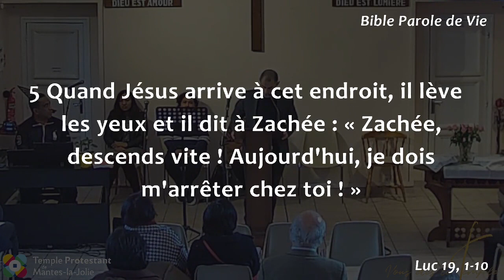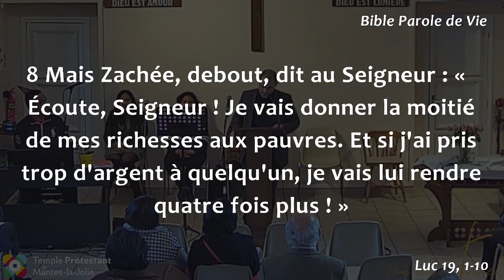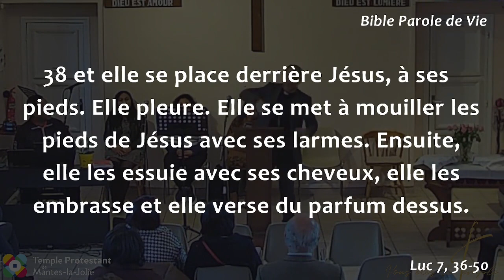Arnaud Lépine-Lassagne - Le salut est entré dans cette maison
Lectures bibliques :

Luc 19, 1-10 (PDV)
1 Jésus entre dans Jéricho et il traverse la ville.
2 Là, il y a un homme appelé Zachée. C'est le chef des employés des impôts. Il est riche.
3 Il cherche à voir qui est Jésus, mais il ne le peut pas. En effet, il y a beaucoup de monde et Zachée est petit.
4 Il court devant et il monte sur un arbre pour voir Jésus qui va passer par là.
5 Quand Jésus arrive à cet endroit, il lève les yeux et il dit à Zachée : « Zachée, descends vite ! Aujourd'hui, je dois m'arrêter chez toi ! »
6 Alors Zachée descend vite et il reçoit Jésus avec joie.
7 Tous ceux qui voient cela critiquent Jésus et disent : « Voilà que Jésus s'arrête chez un pécheur ! »
8 Mais Zachée, debout, dit au Seigneur : « Écoute, Seigneur ! Je vais donner la moitié de mes richesses aux pauvres. Et si j'ai pris trop d'argent à quelqu'un, je vais lui rendre quatre fois plus ! »
9 Alors Jésus lui dit : « Aujourd'hui, Dieu a sauvé les gens de cette maison. Oui, Zachée aussi est de la famille d'Abraham !
10 En effet, le Fils de l'homme est venu chercher et sauver ce qui était perdu. »

Luc 3, 12-13 (PDV)
12Des employés des impôts viennent aussi pour que Jean les baptise. Ils demandent à Jean : « Maître, qu'est-ce qu'il faut faire ? »
13Jean leur répond : « Vous savez ce qu'on doit payer pour l'impôt. Ne demandez pas plus. »

Luc 7, 36-50 (PDV)
36 Un Pharisien invite Jésus à manger avec lui. Jésus entre dans la maison du Pharisien et il se met à table.
37 À ce moment-là, une femme de la ville arrive, c'est une prostituée. Elle a appris que Jésus est dans la maison du Pharisien. Elle apporte un très beau vase, plein de parfum,
38 et elle se place derrière Jésus, à ses pieds. Elle pleure. Elle se met à mouiller les pieds de Jésus avec ses larmes. Ensuite, elle les essuie avec ses cheveux, elle les embrasse et elle verse du parfum dessus.
39 Le Pharisien qui a invité Jésus voit cela. Il se dit : « Cet homme n'est sûrement pas un prophète ! En effet, la femme qui le touche est une prostituée, et il ne le sait pas ! »
40 Alors Jésus dit au Pharisien : « Simon, j'ai quelque chose à te dire. » Le Pharisien répond : « Parle, maître. »
41 Jésus dit : « Quelqu'un a prêté de l'argent à deux hommes. L'un des deux lui doit 500 pièces d'argent, et l'autre 50,
42 mais ils ne peuvent pas rembourser. Alors celui qui a prêté l'argent supprime leur dette à tous les deux. Quel est celui qui l'aimera le plus ? »
43 Simon répond : « À mon avis, c'est celui à qui il a supprimé la plus grosse dette. » Jésus lui dit : « Tu as raison. »
44 Puis il se tourne vers la femme, et il dit à Simon : « Tu vois cette femme ? Je suis entré dans ta maison, et tu ne m'as pas versé d'eau sur les pieds. Mais elle, elle m'a mouillé les pieds avec ses larmes et elle les a essuyés avec ses cheveux.
45 Tu ne m'as pas embrassé, mais elle, depuis qu'elle est entrée, elle m'embrasse sans cesse les pieds.
46 Tu n'as pas versé de parfum sur ma tête, mais elle, elle a versé du parfum sur mes pieds.
47 C'est pourquoi je te dis une chose : ses nombreux péchés sont pardonnés, et c'est pour cela qu'elle a montré beaucoup d'amour. Mais celui à qui on pardonne peu montre peu d'amour. »
48 Et Jésus dit à la femme : « Tes péchés sont pardonnés. »
49 Ceux qui mangent avec lui se mettent à penser : « Qui est cet homme ? Il ose même pardonner les péchés ! »
50 Mais Jésus dit à la femme : « Ta foi t'a sauvée. Va en paix ! »